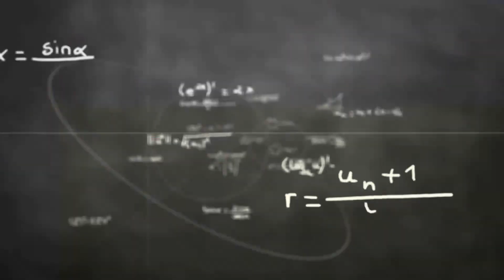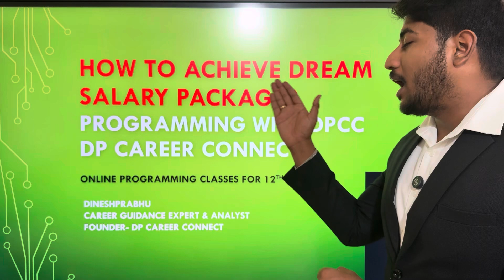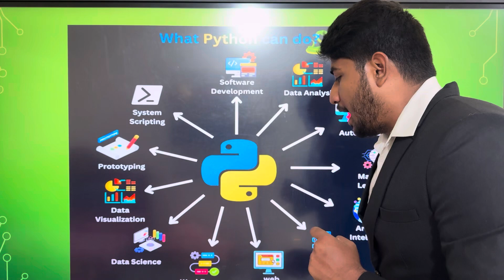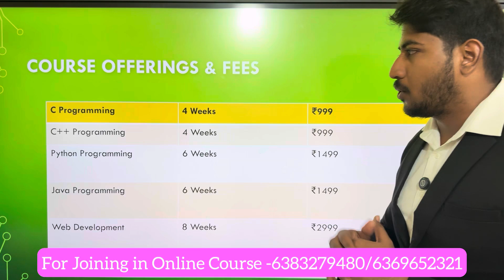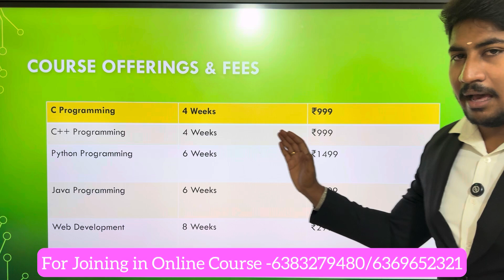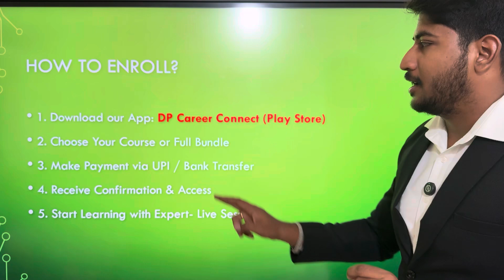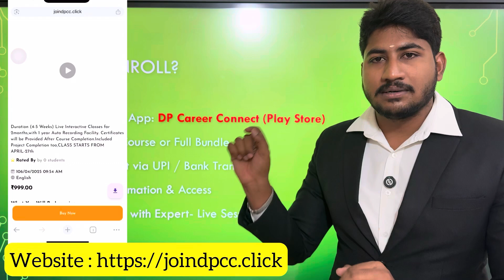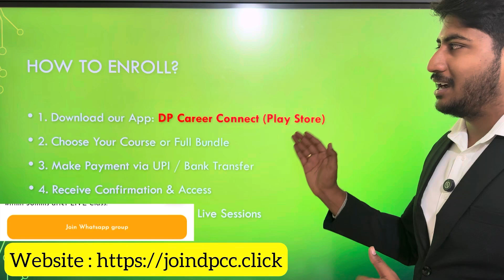How to Achieve High Salary Job💸 |Programming👨‍💻 with DPCC|Success Secret|CareerGuidance Dineshprabhu